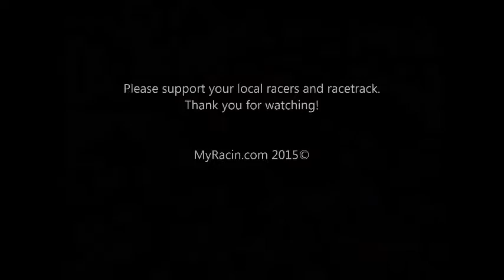Spencer Speedway 6cyl Heats 7 24 2015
Tim Faro and Ashley Schoonmaker earn qualifying event wins for the Super Six division.